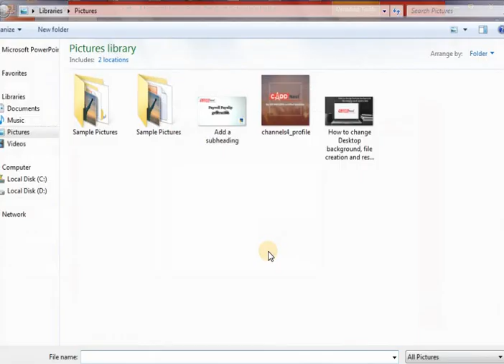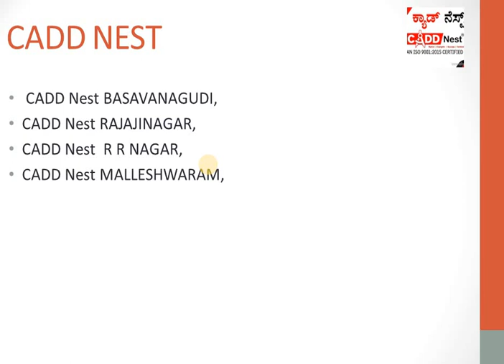How to insert Picture MS Power Point | CADD Nest BASAVANGUDI